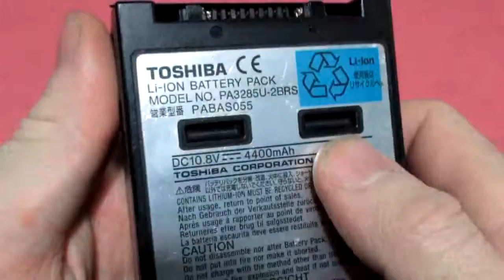Zastosowanie przetwornicy jako powerbank do smartfona